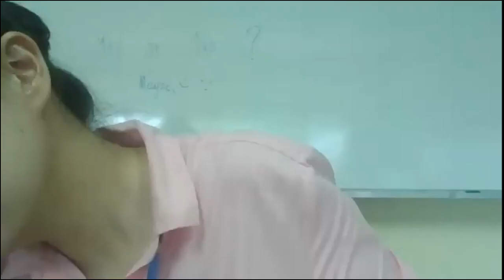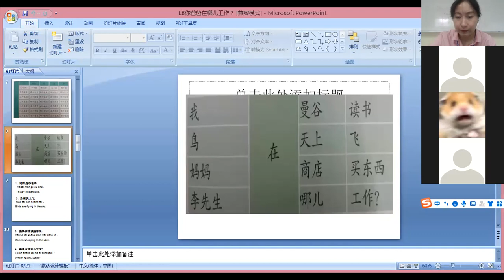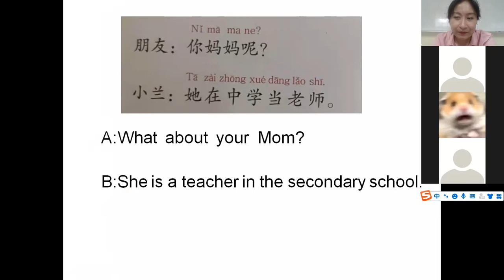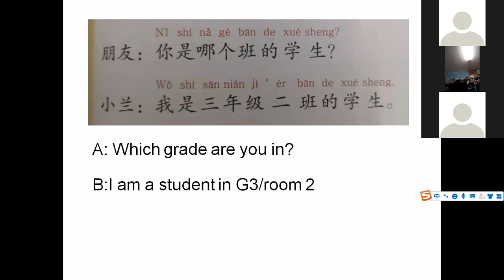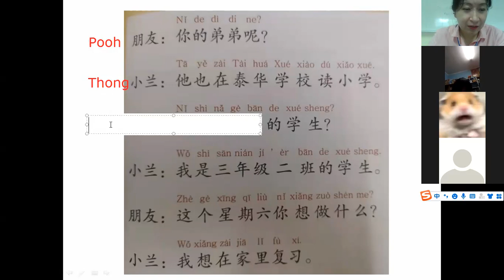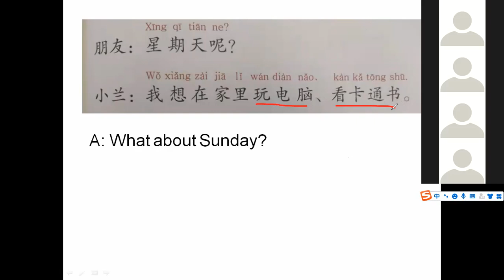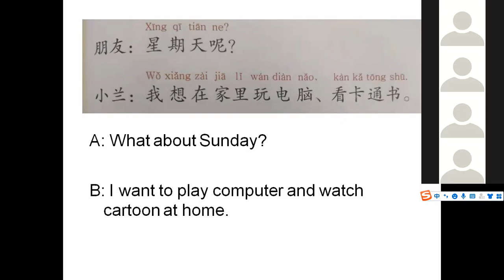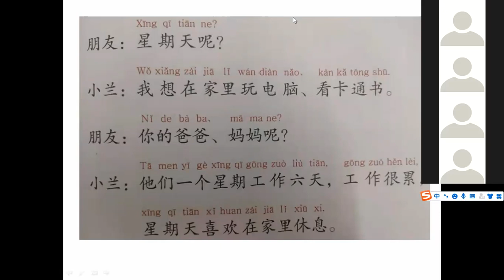G.9 Chinese 23 09 2021